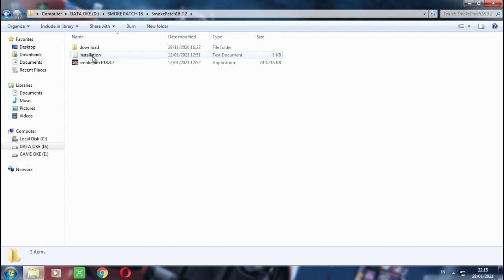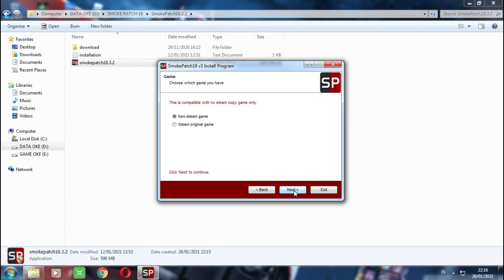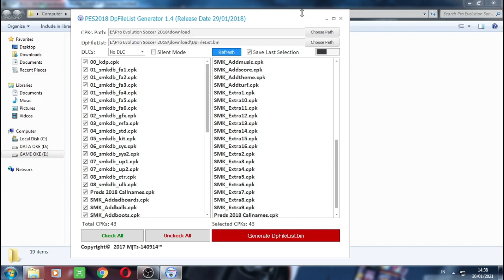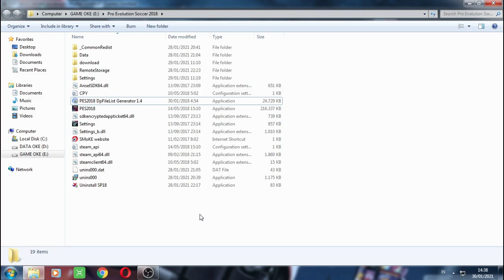PES 2018 : SMOKEPATCH V3.2 NEW SEASON PATCH UPDATE 2021